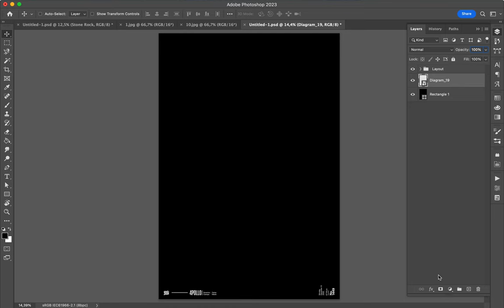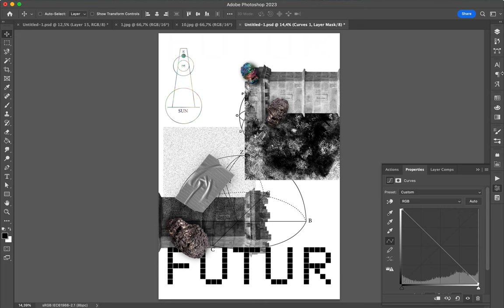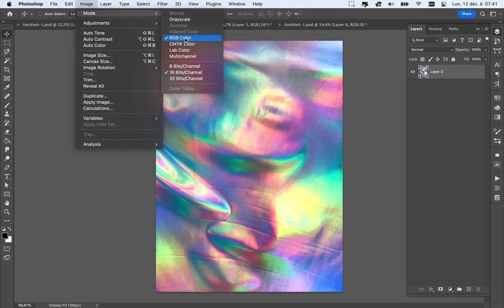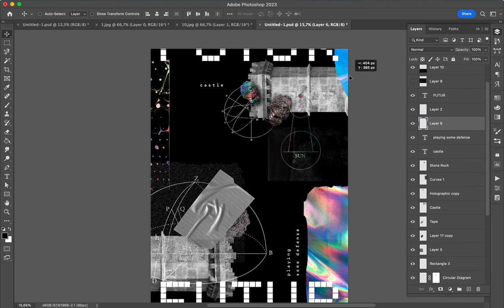Poster Speed Art 1449 Futur Castle 2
The number two of a new mini-series.